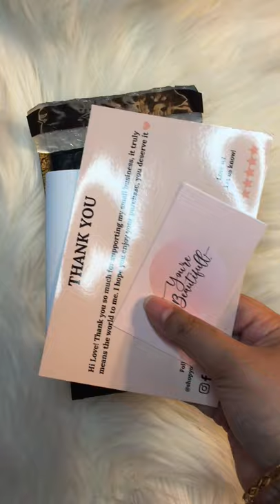PACK A HAIR CLIP ORDER WITH ME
Hi loves! Come pack this cute order with me 🥰